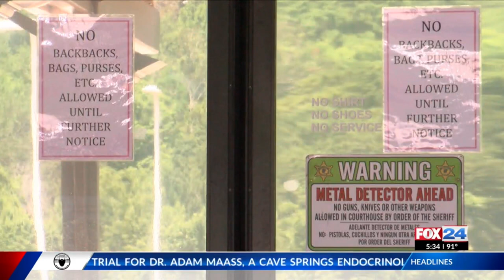Judge hears FOIA lawsuit against Washington County